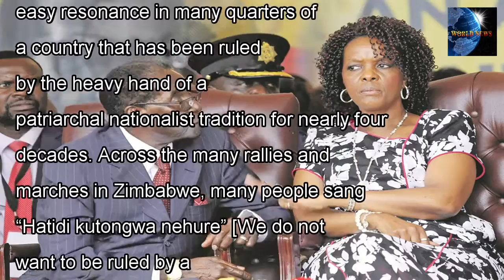[WORLD NEWS] Stop blaming grace mugabe